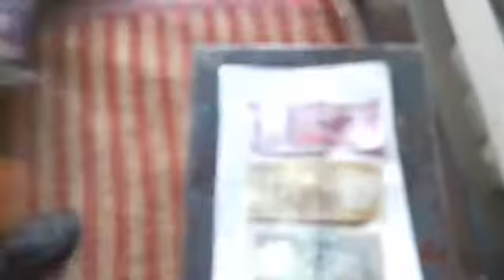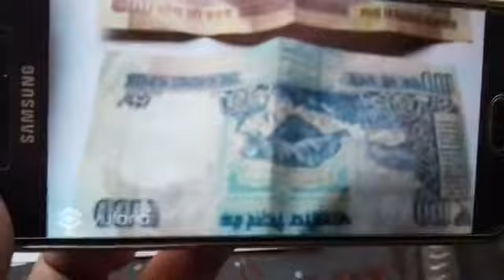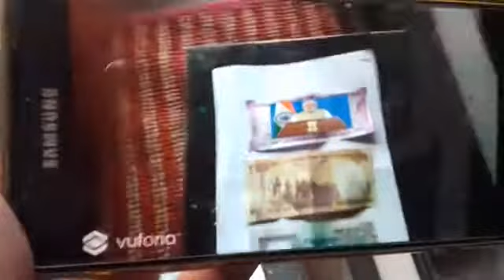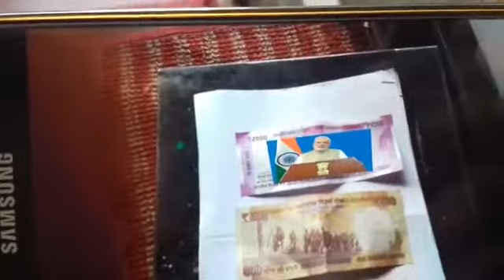A new app called modikenotes